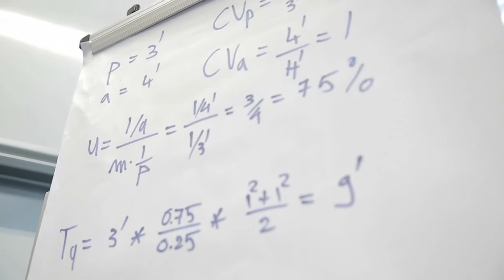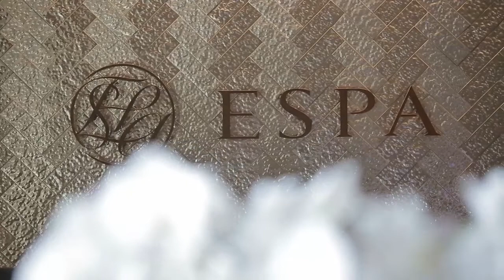GENS-SMU Integrated Resort Management Cross-Cultural Exchange Programme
A group of SMU and exchange students from Japan gained exposure to new business realities in an IR context and were also given opportunity to be coached by senior leaders drawn from GENS (Genting Singapore).

Apart from enriching in-class training, fun filled immersion activities and attractive prizes, internships and job opportunities are available for selected students too. 2015 intake commences 5 August.